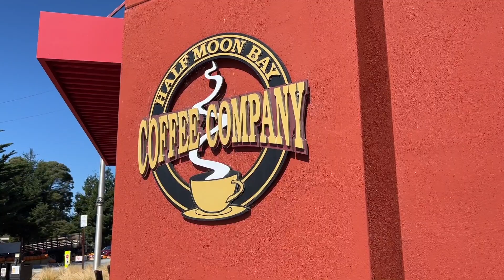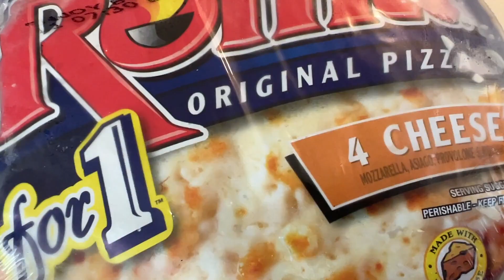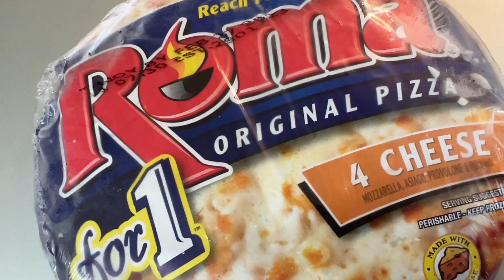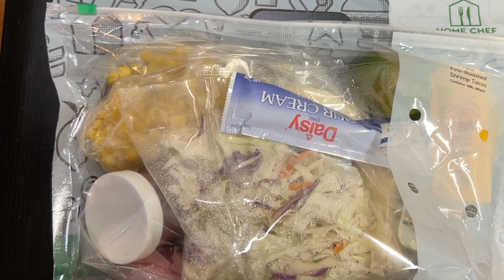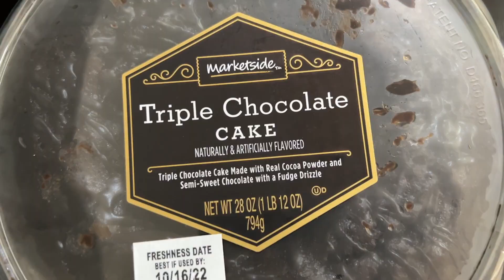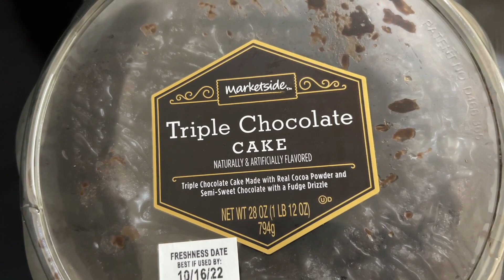Vlog | Half Moon Bay | Eating Dinner at Sizzler with my Mom